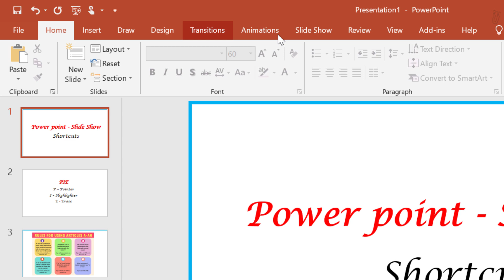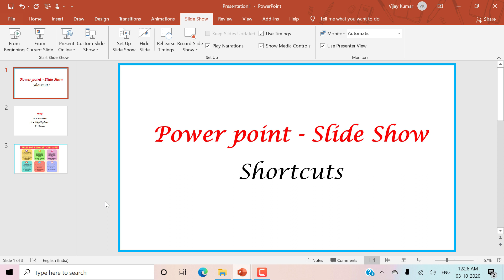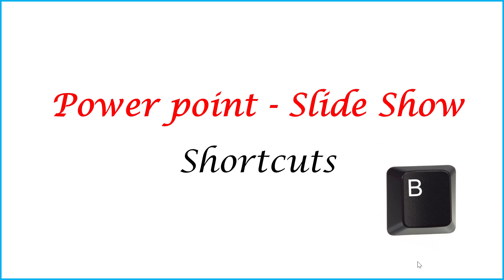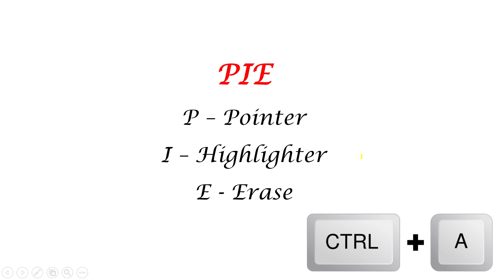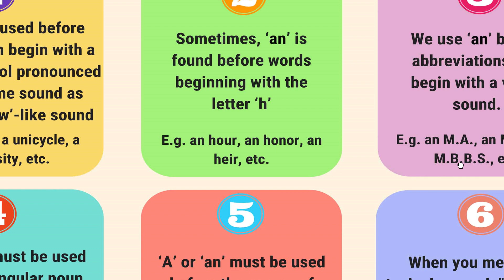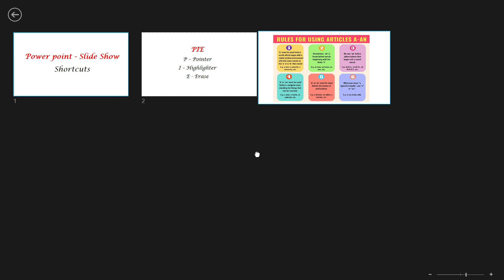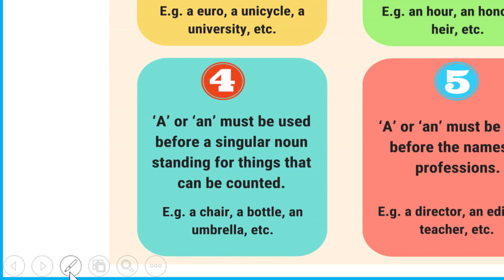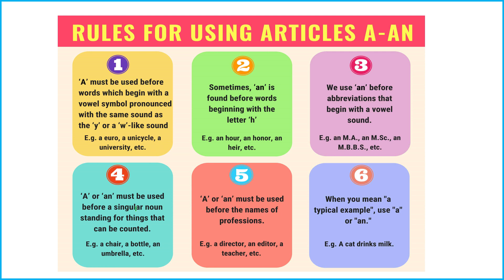PPT Powerpoint - Slideshow Shortcuts - Tamil tutorial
This video is about the various useful shortcuts which can be used during the ppt presentation. The language used in this tutorial video is Tamil. Useful video for the beginners.